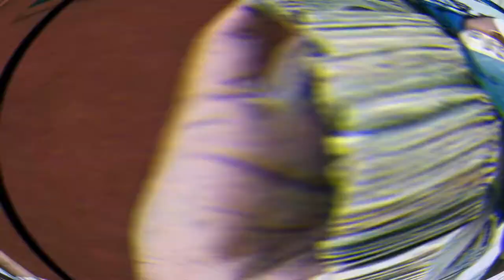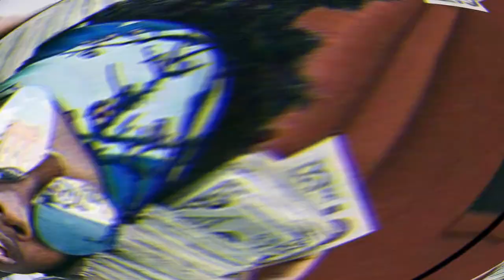LIL BABY X NO PROMISES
"NO PROMISES" LIL BABY Type Beat
LilBaby